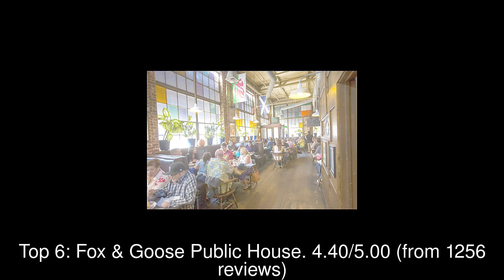10 Best Restaurants you MUST TRY in Sacramento, United States | 2019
Sacramento ( SAK-rə-MEN-toh; Spanish: [sakɾaˈmento]) is the capital city of the U.S. state of California and the seat of Sacramento County.

1: Tower Cafe
2: Bacon & Butter
3: Chando's Tacos
4: Olive Garden Italian Restaurant
5: Arigato Sushi
6: Fox & Goose Public House
7: Cafeteria 15L
8: Tres Hermanas
9: The Old Spaghetti Factory
10: Mikuni